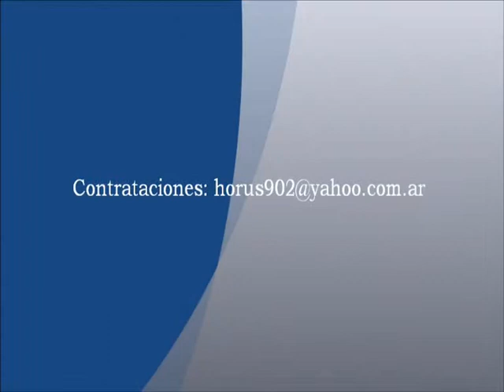Laura Cuyeu - Cornizas del corazón - Caffé Argot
Laura Cuyeu interpreta Cornizas del corazón en el Caffé Argot